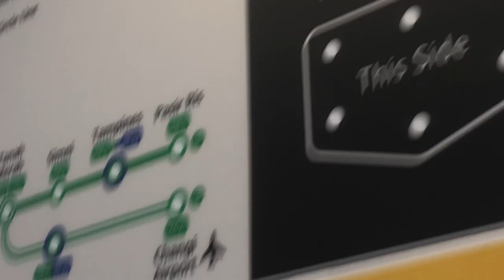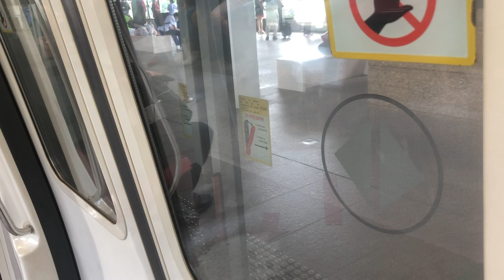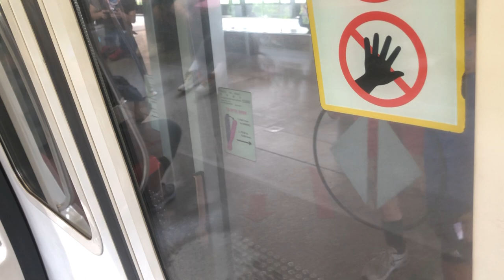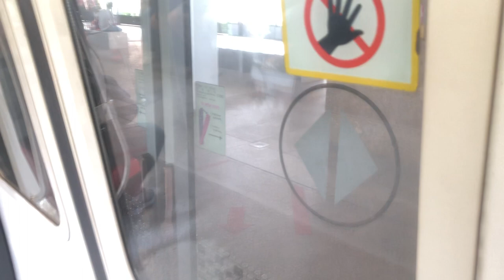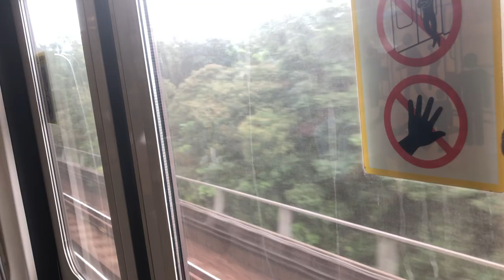SMRT C151A KSF [3564] NS13-NS15 Yishun to Yio Chu Kang [Vpis Fault] [Statis Fault] Part 2 on NSL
Train: C151A
Model: Kawasaki Heavy Industries & CSR Qingdao Sifang C151A (KSF)
Set: 3564
Ride: NS13-NS15 Yishun to Yio Chu Kang
Full ride: Yee Tee to Yio Chu Kang
Line: North south Line.
This was record on 16 July 2021
Before going to phase 2
Also, I will be disable the comment for this video.